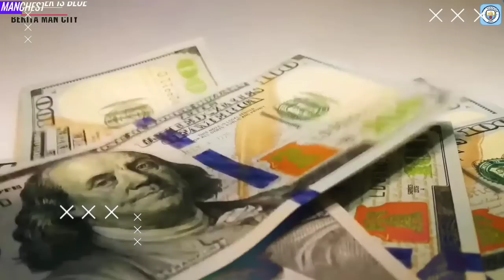UNTUNG 46 T CITY😱Biasa Boros Pemain Sekarang Untung Jual Pemain🤑Haaland/ Magrez Eksekotor Penalty❓